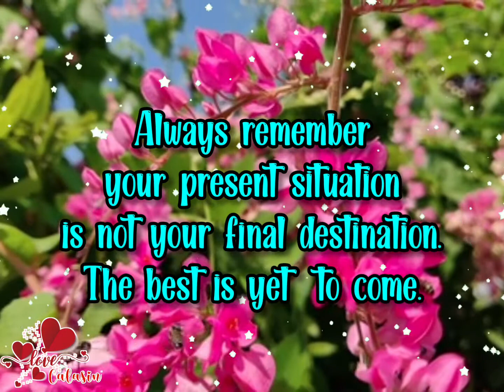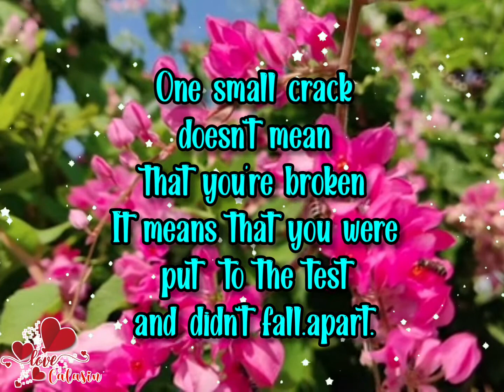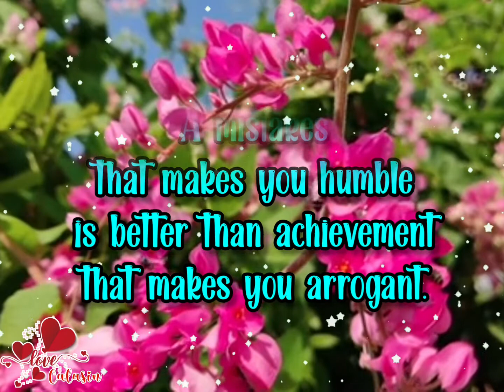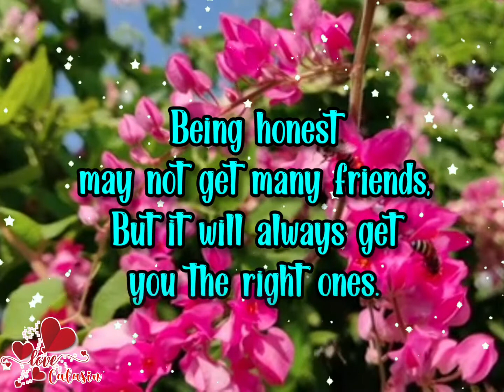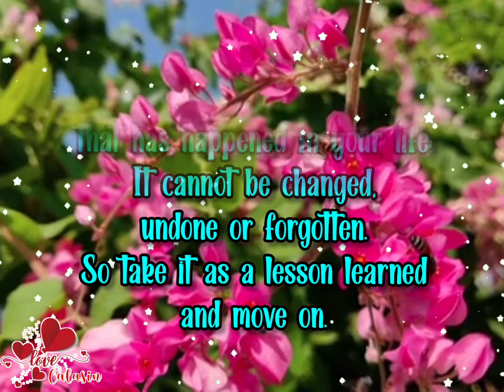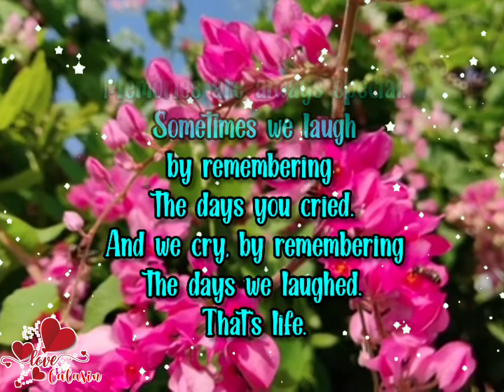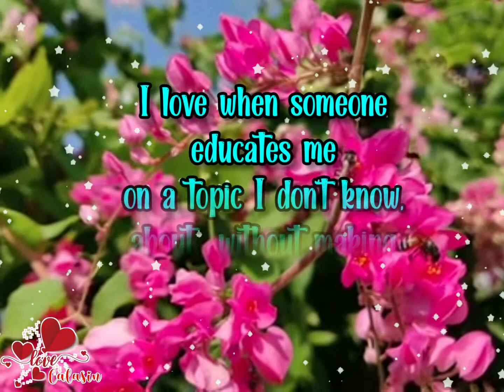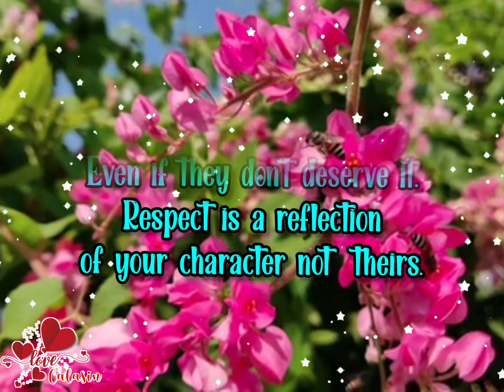Motivational Quotes about Life | Love Calasin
love calasin